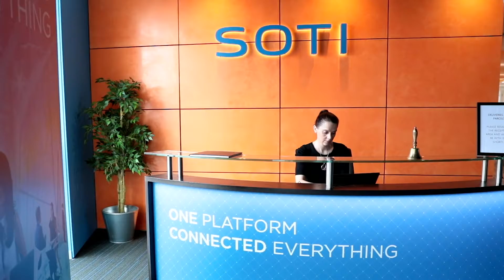Further. Faster. Stronger: Internships at SOTI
Get hands-on, technical experience at SOTI. Hear from our UK Interns on how SOTI helped them develop in different areas of the business. If you are a passionate individual, with an interest in technology, kickstart your career with SOTI